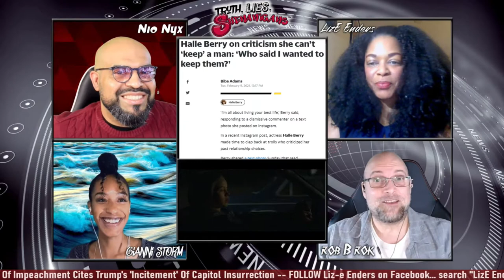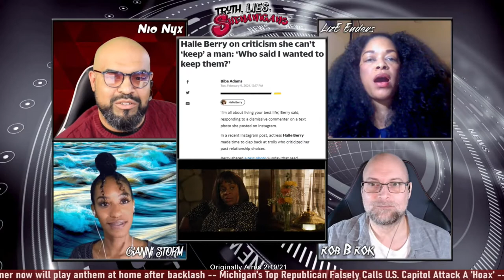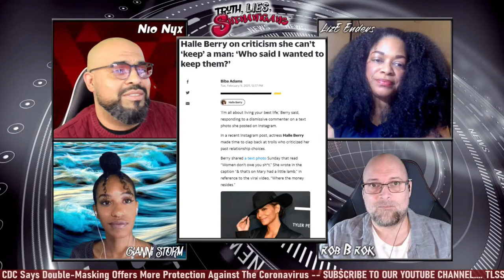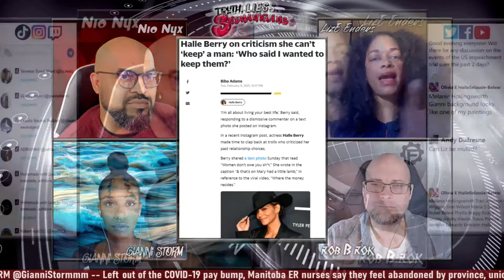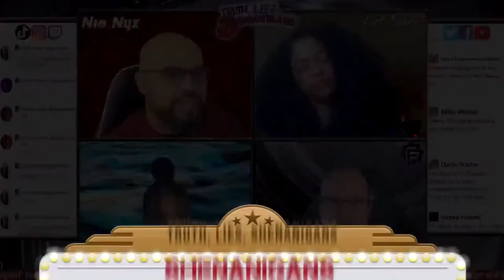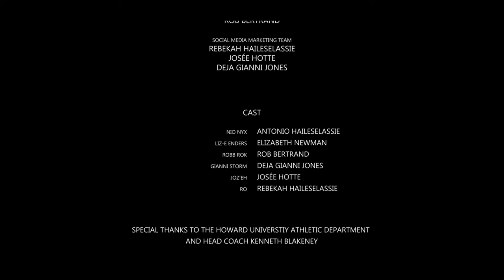'Little Things' Movie Breakdown; Asian Americans Outcry for Hate Crimes & Robbery Prank gone Wrong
Make Sure You Tune-In To Tonight's TLS Live Show where, in addition to discussing a rise in anti-Asian racism during the COVID-19 pandemic, The Crew will also be discussing the Tennessee man who was recently shot and killed after a YouTube video 'prank' went wrong. We will also be joined by Spotlight Guest MICAH, from the Nerdpocalypse & Black on Black Cinema Podcasts, who will be discussing Black Hollywood icons Cicely Tyson and Denzel Washington. The Shenanigans get started tonight at 8:00pm ET using @TLSLiveShow You can also catch up on past episodes via iTunes, Spotify or Google Podcasts